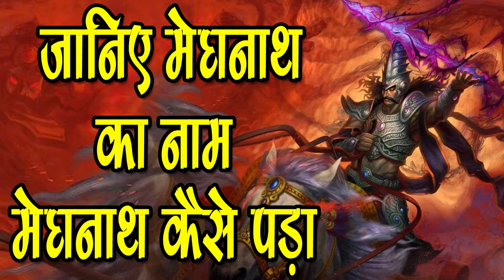janiye megnath ka nama megnath kase pada 3